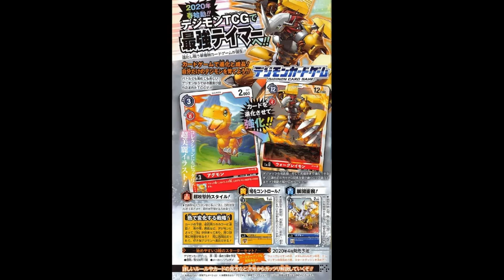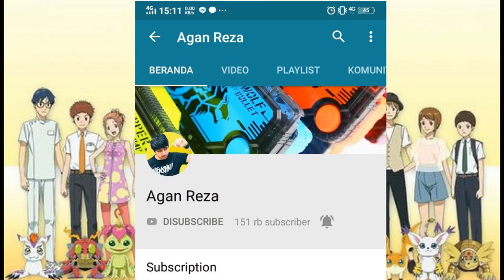DIGI-TALK CH2: MENYAMBUT KEDATANGAN SERIES BARU DIGIMON ADVENTURE!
Buat konten chapter 2 kali ini saya mau membahas tentang series baru Digimon Adventure yang bakal tayang pada April 2020 nanti sekaligus menyambutnya dan juga memberikan sedikit opini saya tentang series ini

Yang pasti saya ambil sisi positifnya aja, dimana akhirnya Fandom Digimon akan bangkit kembali dan bakal banyak calon fans yang akan mengenal fandom masa kecil saya ini

Yang pasti kemungkinan untuk ke depannya bisa jadi series digimon bakal tayang setiap tahun, semoga aja mereka bisa memperkenalkan kita konsep baru lagi ya

Special Thanks: DIGI-IN [Komunitas Digimon Indonesia]